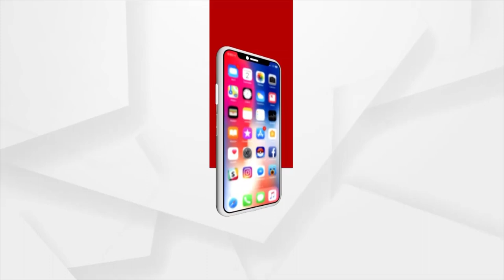ଦାଦନ ଶ୍ରମିକଙ୍କ ପୁଅ ଓ.ଏ.ଏସ ଅଫିସର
ବାପା ବାହାର ରାଜ୍ୟରେ 15 ହଜାର ଟଙ୍କାରେ କାମ କରୁଥିବା ବେଳେ ପୁଅ ଆଜି ଓ.ଏ.ଏସର 110 ସ୍ଥାନରେ ସଫଳତା ପାଇଛନ୍ତି l ବାଲେଶ୍ୱର ସୋର ବ୍ଲକ ନଟାପଡା ଅଞ୍ଚଳର ଘନଶ୍ୟାମ ବାରିକଙ୍କ ପୁଅ ତାରାକାନ୍ତ ବାରିକ l